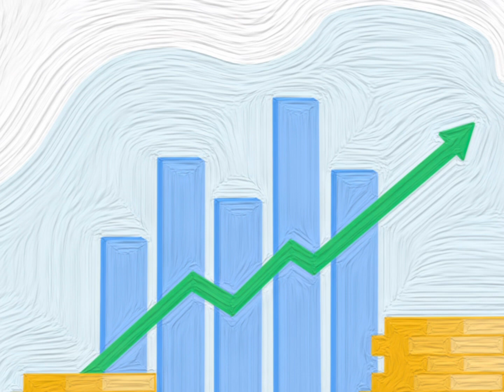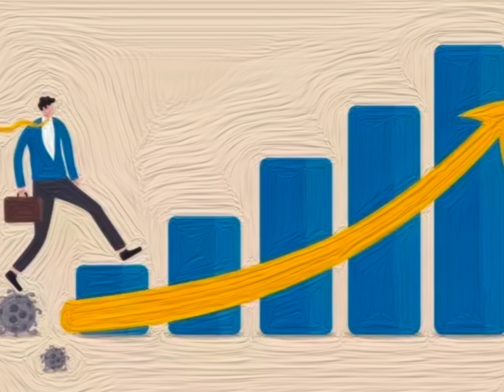"The Psychology of Money: Timeless lessons on wealth, greed, and happiness" by Morgan Housel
"The Psychology of Money: Timeless lessons on wealth, greed, and happiness" is a book written by Morgan Housel that explores the psychology of money and the ways it affects our lives. Housel delves into the way people think and behave when it comes to money and how these behaviors can impact their financial decisions and ultimately their happiness.

Overall, "The Psychology of Money" offers valuable insights into the psychological factors that impact our financial decisions and provides practical advice on how to manage money effectively. It's a thought-provoking read that can help readers reframe their relationship with money and ultimately achieve greater financial well-being.